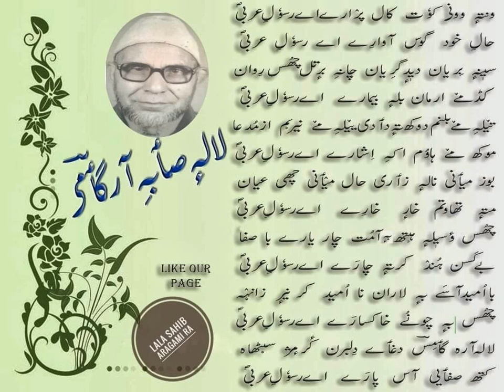Wanta Wunni Koot Kaal Praray,Ya Rasool Arbi (Saw) || Kalami Lala Aragami Ra || یا رسول عربی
Wanta Wunni Koot Kaal Praray, Ya Rasool Arbi (Saw) || Kalami Lala Sahib Aragami Ra || Sufism || Share || Like || Follow || Lala Aragami
 ونتہ وونی کوت کال پرارے یا رسول عربی || لالہ صاحب ارہگامی رح